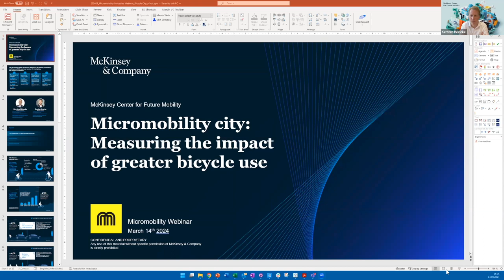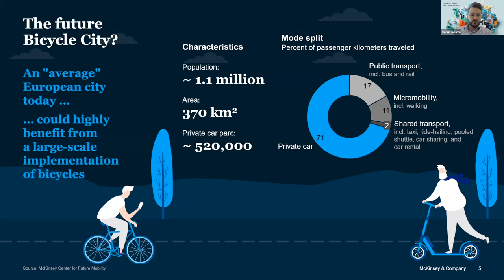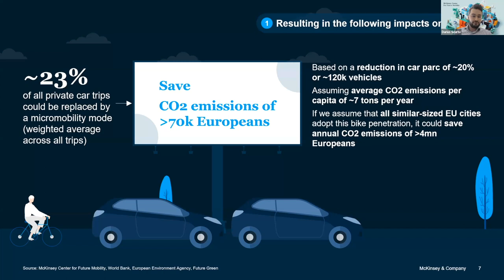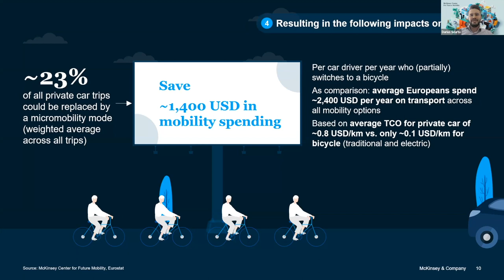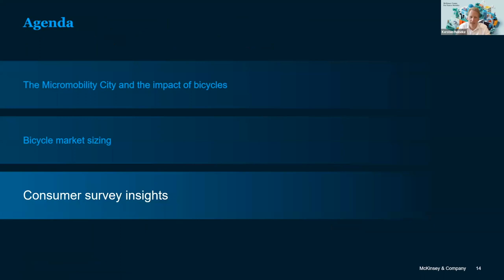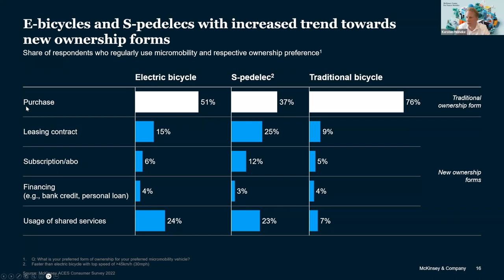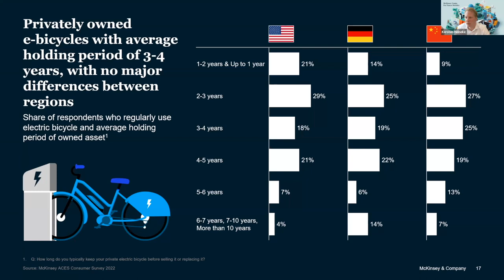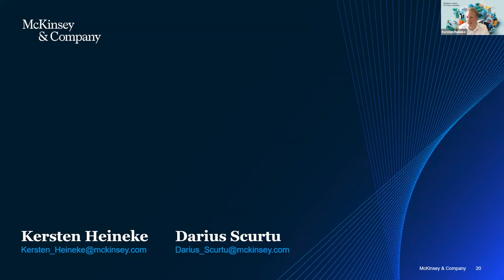The Micromobility City: Measuring the Impact of Greater Bike Use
Alongside Horace Dediu (coiner of the term "micromobility"), Kersten Heineke, Partner, and Darius Scurtu, Specialist at McKinsey & Company, explain how a mobility shift from private cars to traditional and electric bicycles could help European cities to achieve their mobility targets. They will explain how such a shift might impact urban mobility and social welfare, and take a deeper look at the consumer sentiment behind.